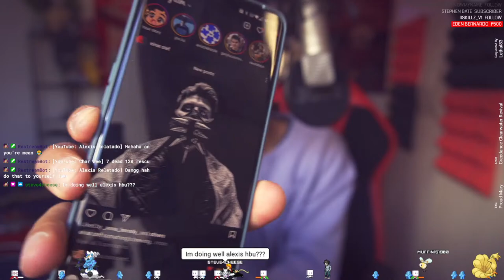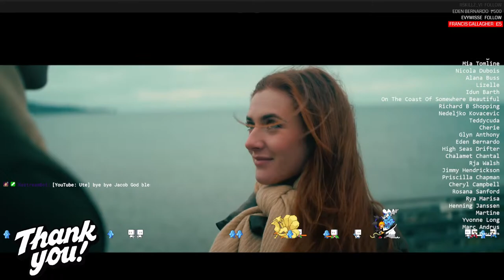Chats and Tunes! ‍ (Ep. 192)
timestamps down here!

Thanks to the massive support from my Patrons for making this happen! Leoni Paton, Francis Xavier Gallagher, keiran yates, Heather Jessep, Jefferson Drevek, QkrSocialist, Brad Walker, Pamela Keffer, Melissa Cooper, Janez Kalan, Kina, Graeme Moir, Monika Knipe, Cathy T Larrimore, Jan Kathleen, Erika Berglund

Much love ️
 JK

Timestamp
0:00 Intro
5:24 Let’s goooo!
12:38 Somewhere Only We Know - Keane
21:19 Killing Me Softly - Fugees
26:55 I Will Survive - Gloria Gaynor
35:21 I’m Not Okay - My Chemical Romance
40:01 Stand By Me - Ben King
44:35 From Tonight, Until Eternity - Jacob Koopman
54:22 All the Small Things - Blink 182
1:06:47 Valerie - Amy Winehouse
1:15:32 Living On A Prayer - Bon Jovi
1:21:12 Ain’t No Sunshine - Bill Withers
1:25:58 Pelangi Di Matamu - Jamrud
1:32:11 Anchor - Jacob Koopman
1:45:37 Breeze Blocks - Alt-J
1:52:56 Weight Of The Wave - Jacob Koopman
1:59:27 Is Your Bedroom Ceiling Bored - Saibh Skelly ft. Jacob Koopman